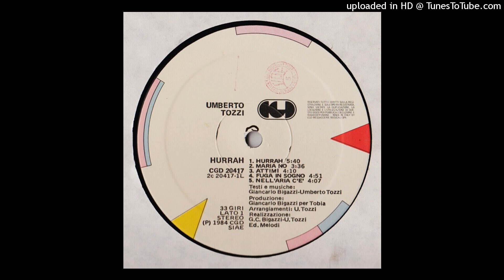Umberto Tozzi - Hurrah!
Dall'album  "Hurrah!"   del  1984